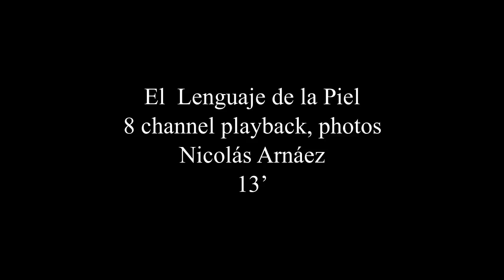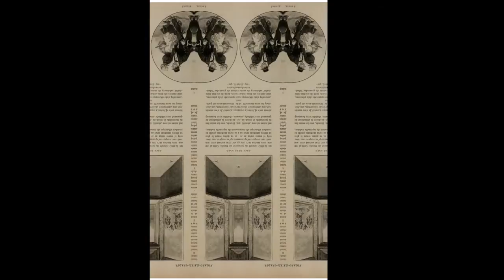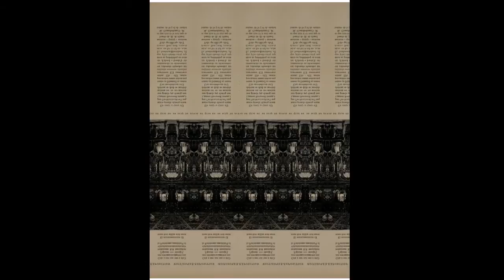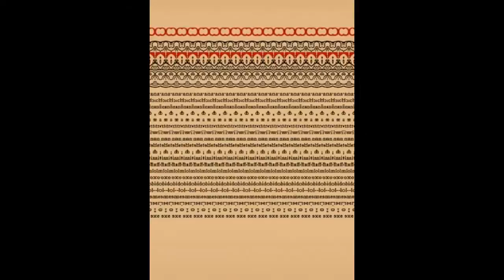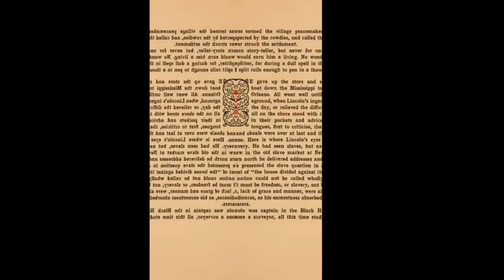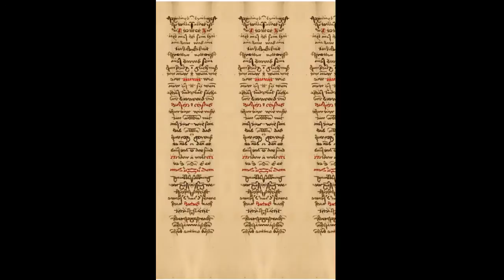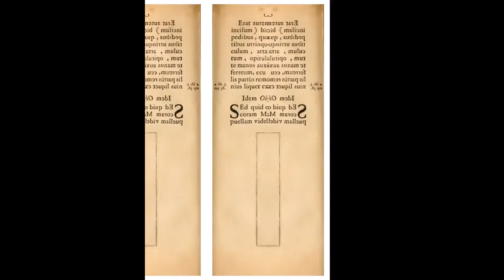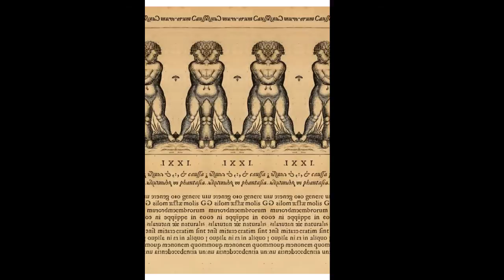NME - Nicolás Arnáez, Laurie Radford, Gary James Joynes Shawn Pinchbeck, Scott Smallwood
10:00 pm – Late Night Electroacoustic -- Simulated Video due to poor lighting conditions.

El  Lenguaje de la Piel
8 channel playback, photos
Nicolás Arnáez
13’

Vagus II
8 channel playback
Laurie Radford
14′

Elecro Improv
synthesizers and electronics
Trio Latitude
TRIO LATITUDE is: Gary James Joynes Shawn Pinchbeck & Scott Smallwood
25’